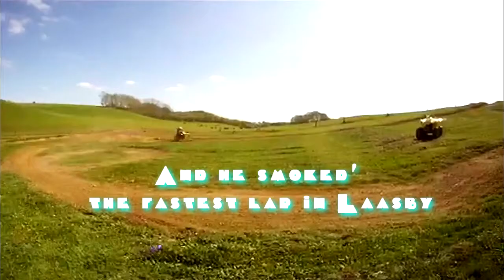Motocross in Denmark - Rasmus K. Joergensen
Rasmus Krog Jørgensen and Danish Motocross Coach: Mikkel Caprani, Performed some serious MX practice in Denmark to make RKJ ready to "eat" top notch pokals during the 2011 DM Motocross Championships in Denmark.